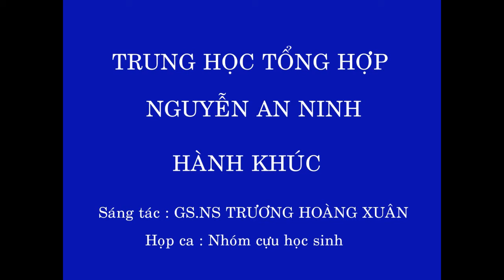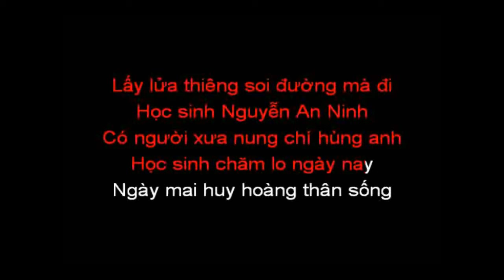HÀNH KHÚC TRUNG HỌC TỔNG HỢP NGUYỄN AN NINH ( Karaoke )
Trung học tổng hợp Nguyen An Ninh